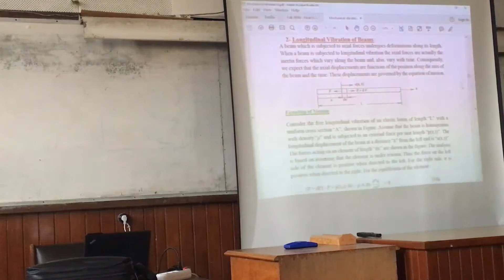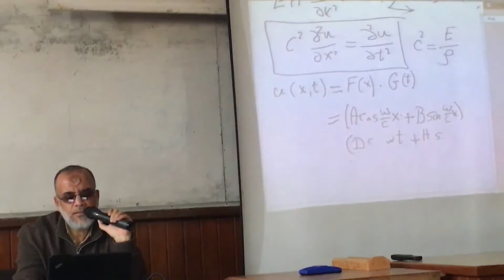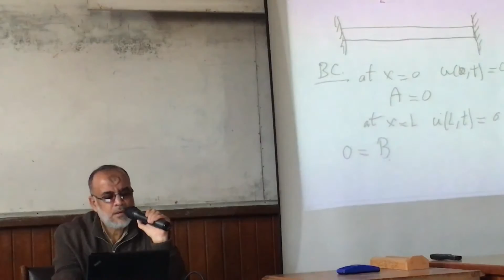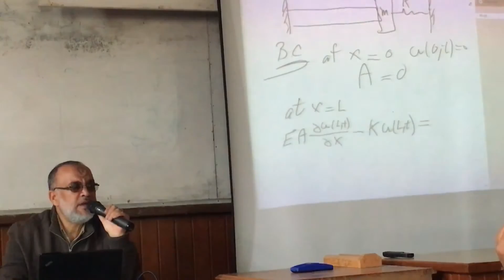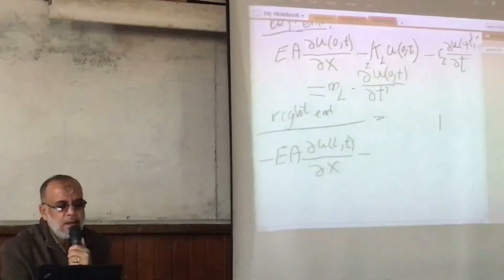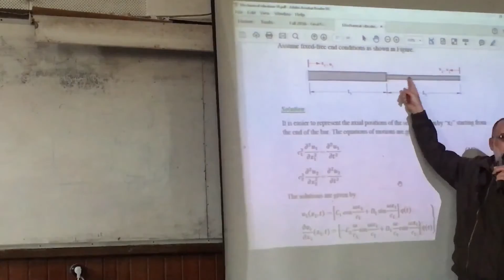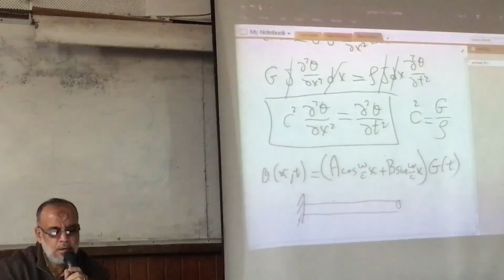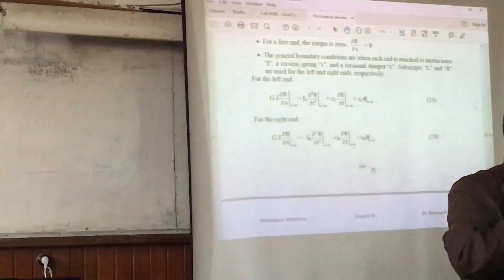[VIBRATION] Dr/ Bassiouny 8th Lecture